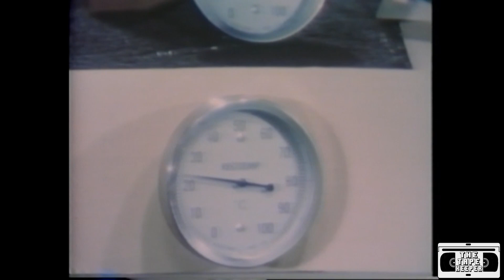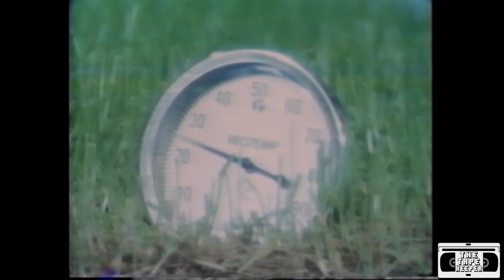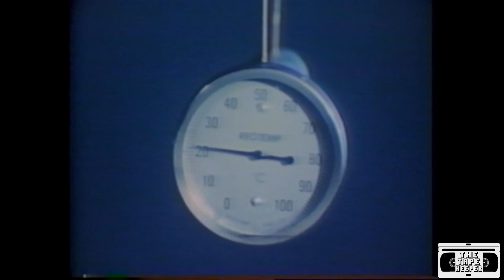Magic Lantern Urban Impact on Weather and Climate (FULL TAPE) - 1972